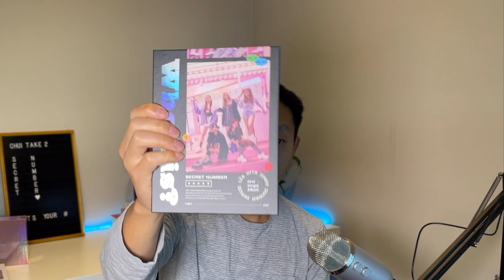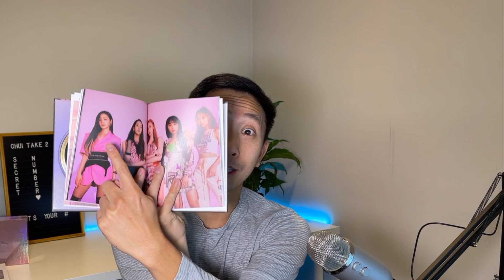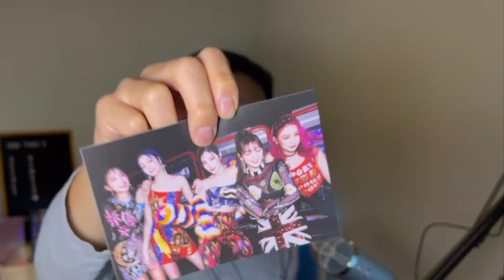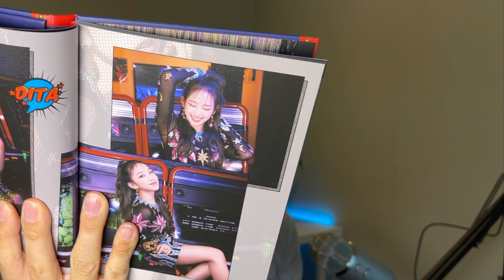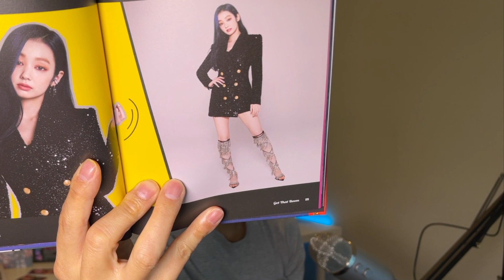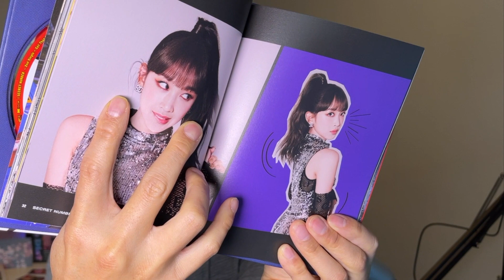Secret Number | Who Dis? & Got That Boom | Album UNBOXING!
After hitting 1,000 Subscribers I'll be sending these 2 albums to a Secret Number fan any where in the world.

Which photo cards did I get? Watch the video to check it out!

Lea (Ogawa Mizuki)
Denise Kim
Soodam Lee
Dita Karang
Jinny Park